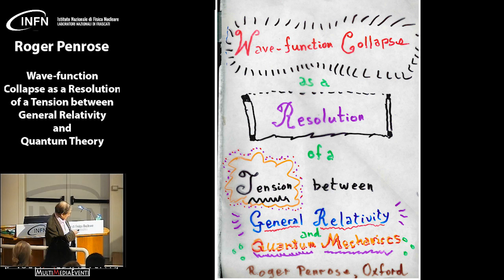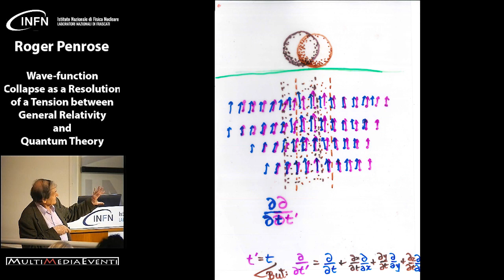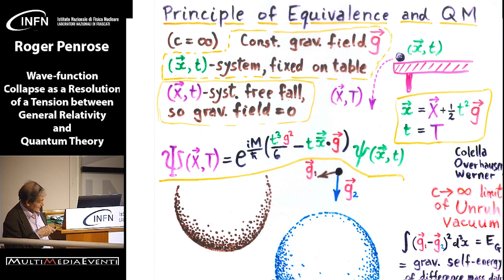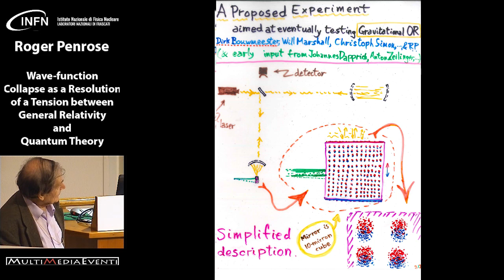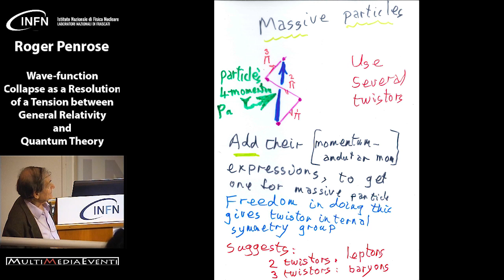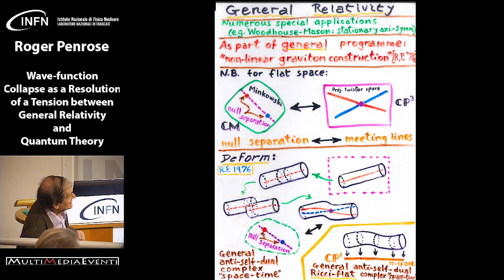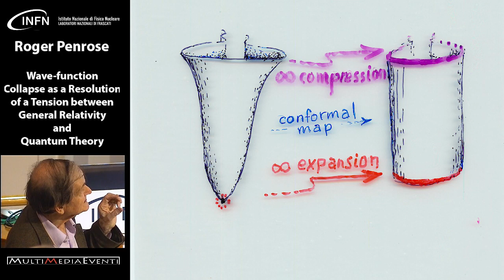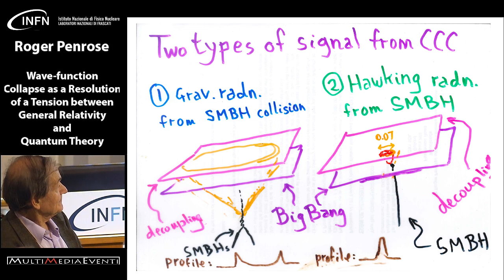Roger Penrose's Lecture @ INFN-LNF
Wave-function Collapse as a Resolution of a Tension between General Relativity and Quantum Theory

Speaker: Roger Penrose (University of Oxford)
25/09/2019
INFN - Laboratori Nazionali di Frascati
Auditorium B. Touschek